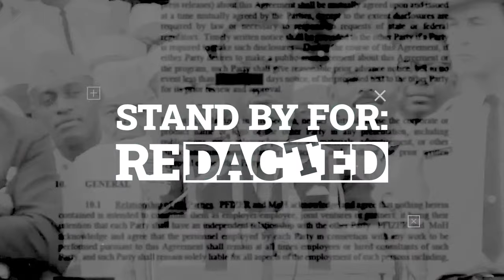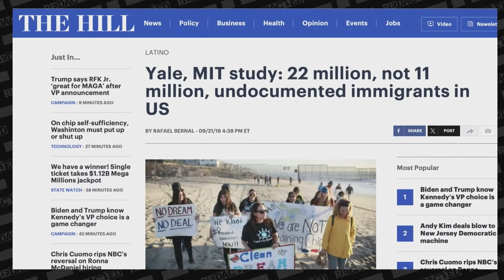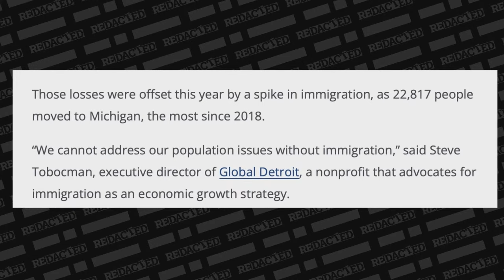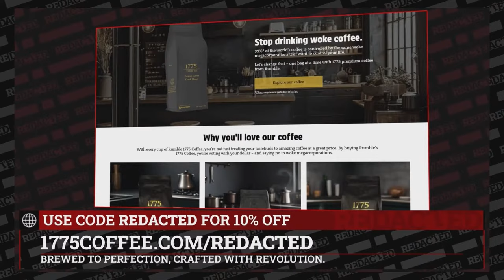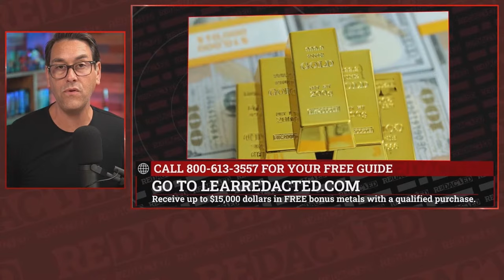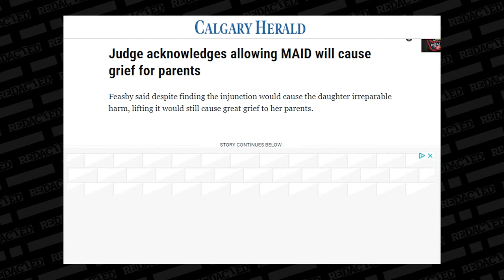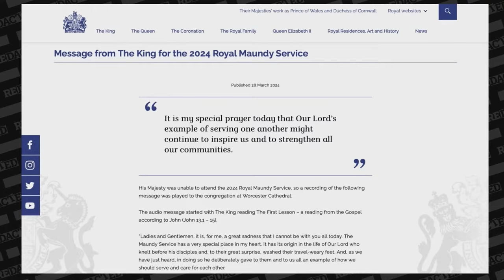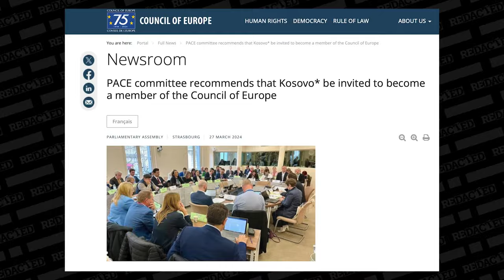We NOW know they're LYING about the Baltimore bridge collapse, Biden's great replacement | Redacted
The NTSB just released their initial findings of the Baltimore bridge collapse and it's a stunning contradiction of the Biden administration. Why did President Biden come out first thing in the morning to tell us their investigation showed no signs of foul play? The NTSB didn't arrive on board until two days later. Journalist Lara Logan says her intelligence sources confirmed that this was an intentional cyber attack.

🔥Sign up for MooMoo today and grab 15 free stocks and park your idle funds and receive a sweet 5.1% APY plus 3% APY for a limited time. The 5.1% is their normal rate but they're giving you an extra 3% for a limited time.